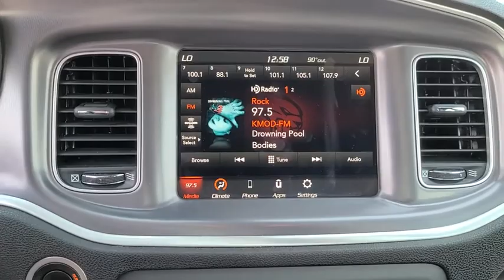2020 Dodge Charger Tulsa, Broken Arrow, Bixby, Sand Springs, Owasso, OK U847820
Used 2020 Dodge Charger available at Classic Chevrolet in Tulsa, Oklahoma. Servicing the Broken Arrow, Bixby, Sand Springs, and Owasso, OK area.

Classic Chevrolet
8501 Owasso Expwy

**CLEAN AUTOCHECK**, **AUTOCHECK 1 OWNER**, **CERTIFIED BY CARFAX NO ACCIDENTS**, **CERTIFIED BY CARFAX ONE OWNER**, **CERTIFIED CARFAX-ONE OWNER AND ACCIDENT FREE**, **KEYLESS ENTRY**, **APPLE CAR PLAY**, **AM/FM/HD/RADIO**, **SIRIUS XM RADIO**, **BLUETOOTH HANDS FREE CALLING**, **MP3 / IPOD COMPATIBLE**, **FRONT USB CHARGING PORTS**, **REAR PARK ASSIST**, **WE DELIVER ANYWHERE**.2020 Dodge Charger GT RWD 8-Speed Automatic 3.6L V6 24V VVT White Knuckle Clearcoat19/30 City/Highway MPG